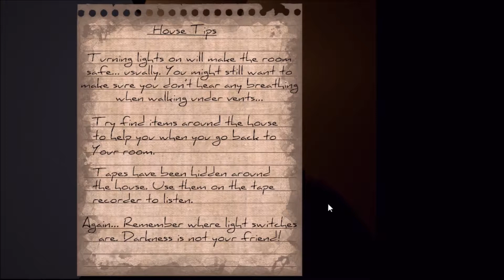Boogeyman: #1 | OMG!!!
Hello everybody and welcome to an all new series call "Boogeyman". Watch as the horrors in this house arise to the boogeyman's appearances!